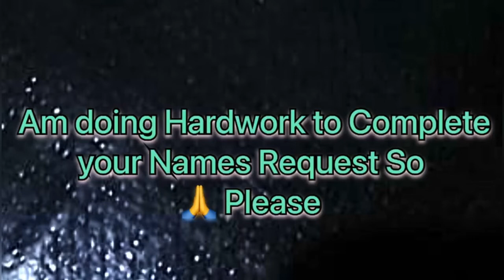Talaysia Name Signature Calligraphy | How to Draw